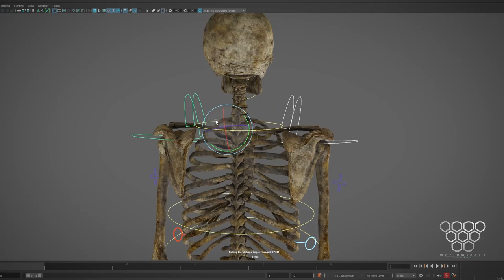Frenzy - The Making Of - Pt.02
More behind-the-scenes from "Frenzy".

Don't miss out – follow what the wonderful team at WorldwideFX London is doing for more and all the latest updates!